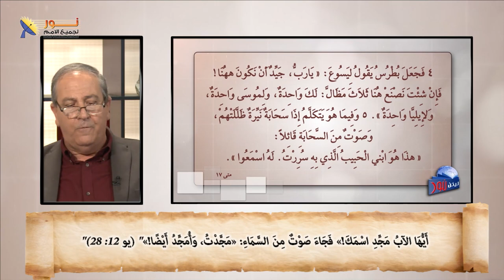10- في التجلي أظهر الله خطته لفداء الإنسان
في التجلي أظهر الله خطته لفداء الإنسان

📌يمكنك التواصل معنا بصورة شخصية عن طريق رسائل الواتساب👇
WhatsApp الواتساب:    🆆🅷🅰🆃🆂🅰🅿🅿